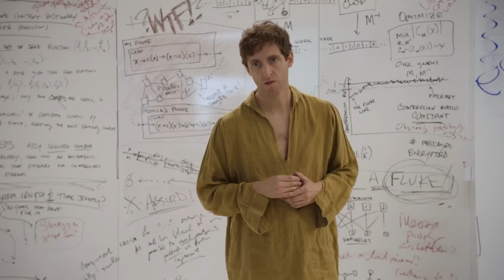What happens if AI alignment goes wrong, explained by Gilfoyle of Silicon valley.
The AI alignment problem.

The alignment problem in AI refers to the challenge of designing AI systems with objectives, values, and actions that closely align with human intentions and ethical considerations.

One of AI’s main alignment challenges is its black box nature (inputs and outputs are identifiable but the transformation process in between is undetermined). The lack of transparency makes it difficult to know where the system is going right and where it is going wrong.

Aligning AI involves two main challenges: carefully specifying the purpose of the system (outer alignment) and ensuring that the system adopts the specification robustly (inner alignment).

I think the following video from the Silicon Valley series, explains perfectly what can happen in case we do not succeed in alignment.